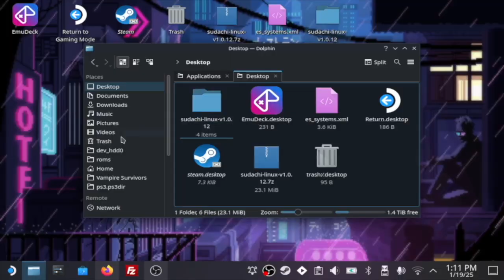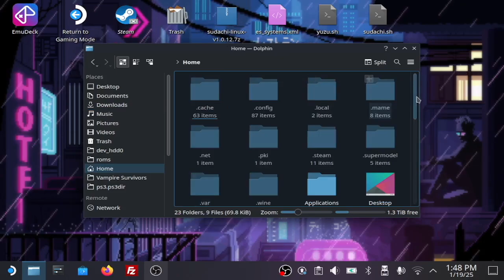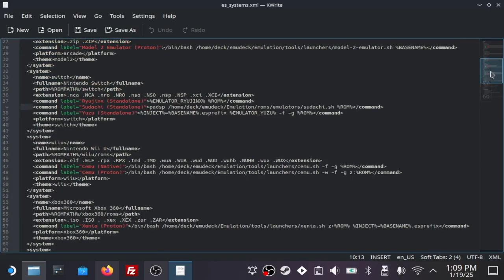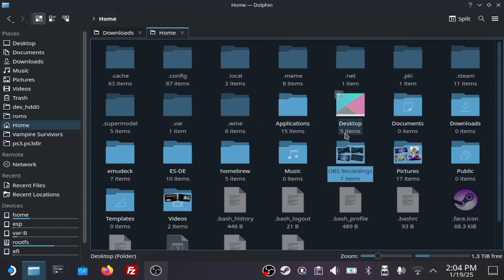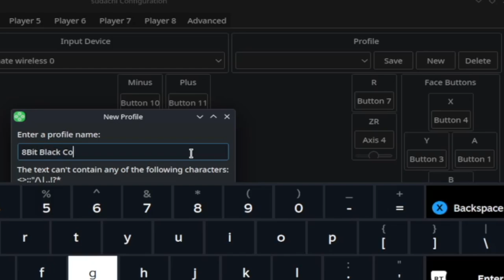Steam Deck Switch Emulation Guide and Adding Controllers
In depth guide on putting Sudachi in Emulation Station and adding controllers for the emulators. I try and get back to anyone who needs help.

Controller I use

Timestamps:
0:00-0:28 Updating Sudachi
00:28-1:01 Adding Games to Sudachi or Other Emulators
1:01-1:29 Updating Games
1:29-2:50 Adding Sudachi to Emulation Station
2:50-4:30 Adding Controllers
4:30-5:00 Testing and Changing the Emulator Within Emulation Station